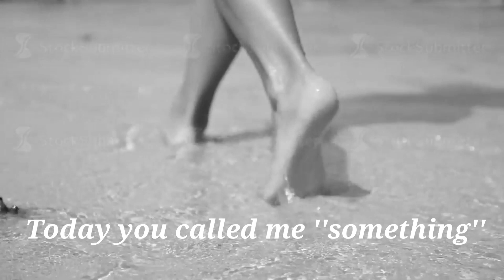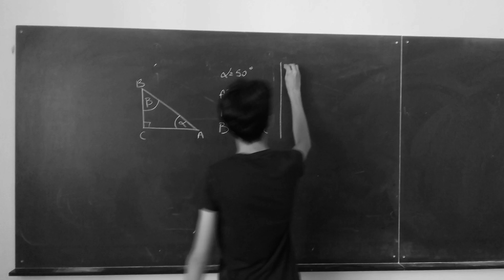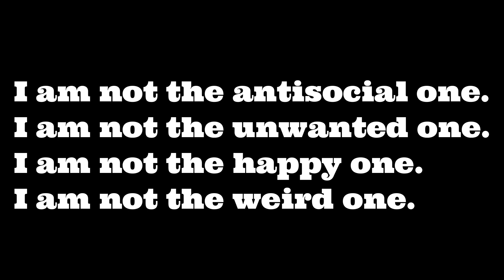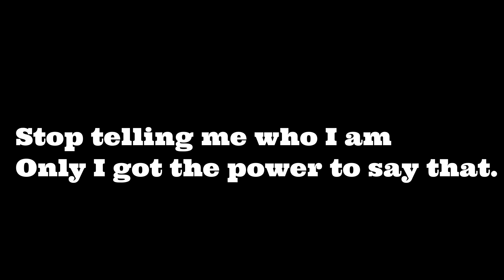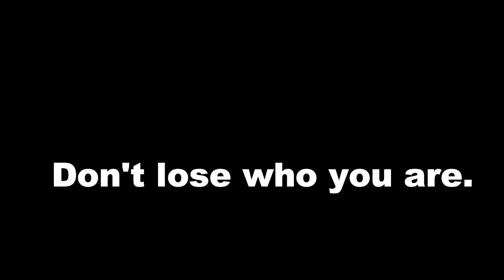I am whatever you say I am,If I wasn't then ,why would you say I am?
This video is about society who is always ready to point fingers and tell us who we are and leave us without a say.I mean,we are whatever you say we are,because if we aren't then why would you say that?! Because that's what they are good at.Calling us names that don't belong to us.But today we say enough.Today we scream enough.Because today I am braver than you.Braver than just pointing fingers  to others trying to tell them what they are.Yeah I am braver than that.Cause I have the courage to accept my flaws and be me..I am myself before I become anything else.This is me.